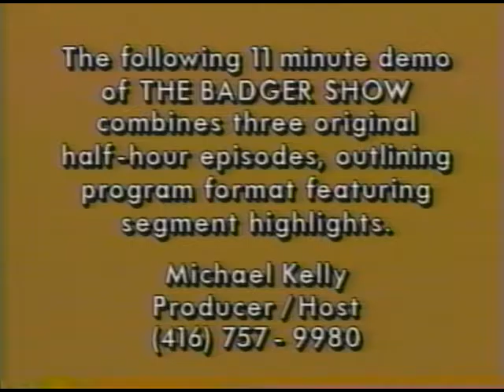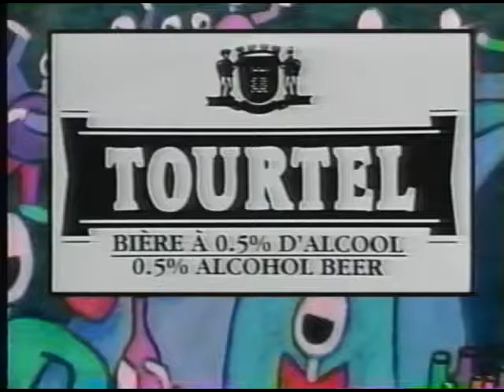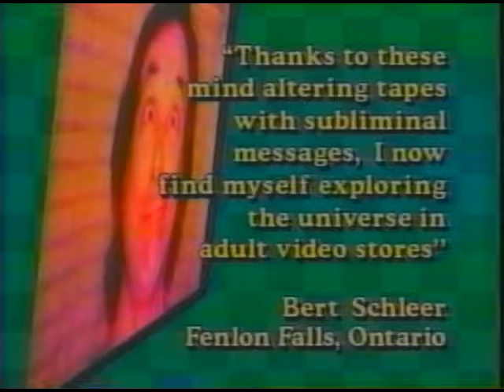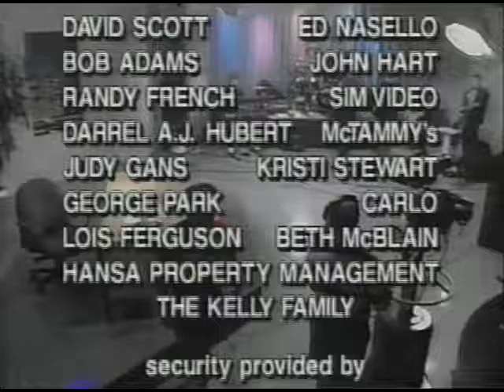The Badger Show (Demo) 1994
The promotional edition of The Badger Show
Rogers Cable 10